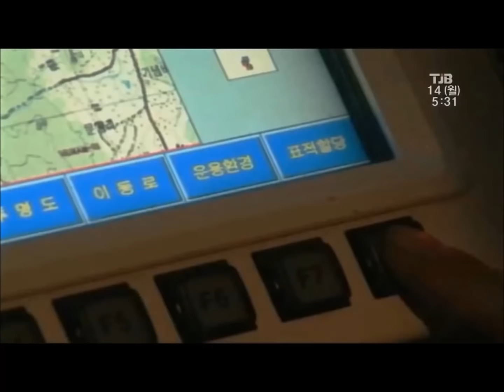Tanklar Hakkında Bilinmeyenler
Tanklar Hakkında Bilinmeyen Bilgileri Sizinle Paylaştım Ve Tanklar Hakkında Nadir Bilinen 11 Konuyuda Videomda Sizlere Sundum Ayrıca Tanklar Hakkında Yanlış Bilinenleri Videoda Sesli Bir Şekilde İFŞA Ettim Bunun Yanı Sıra Çok Nadir Bilinen Tank Mühendislik Bilgilerinide Sizinle Paylaştım İyi Seyirler... Daha Fazlası İçin Gurubum